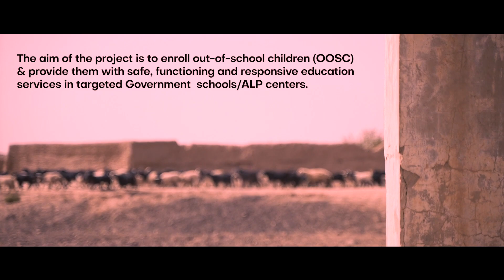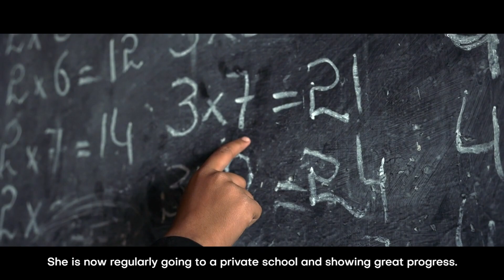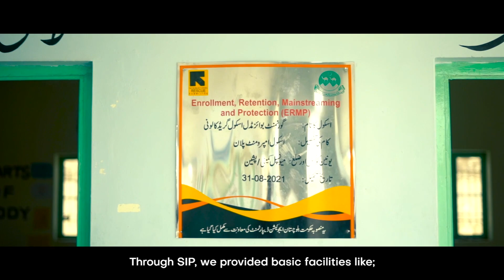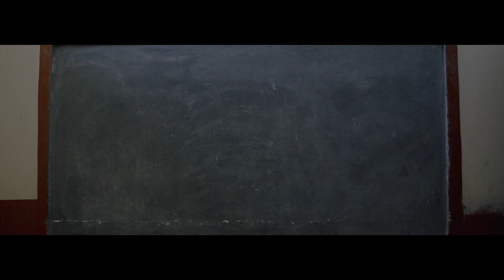IRC Documentary | ERMP 2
🌟 Journey of Triumph and Transformation Continues! Join us once again as we revisit the incredible story of hope and progress in Pishin, Balochistan, Pakistan. In this highly anticipated second part of our documentary series, we follow the remarkable journey of our young protagonist from the first part, who has now successfully secured a place in a mainstream school with shining marks.

🎓 Witness her inspiring success story as we reflect upon the profound impact of the program initiated by the IRC. This heartwarming documentary takes you behind the scenes, showcasing the extensive efforts carried out by the INGO to enhance school infrastructure, support dedicated teachers, and empower the eager students.

🏫 Experience the transformation of an entire community as we reveal the strides made in education and the beautiful moments of learning and growth. Together, we're reshaping lives and inspiring change.

Join us in celebrating this extraordinary achievement and the ripple effect of positive change that is touching hearts and minds. 🌍📚🎉

Director & Editor: Abdul Basit
DOP: Junaid Mukhtar & Sahil
Line Producer: Syed Ibrahim
Agency: Constantine PR